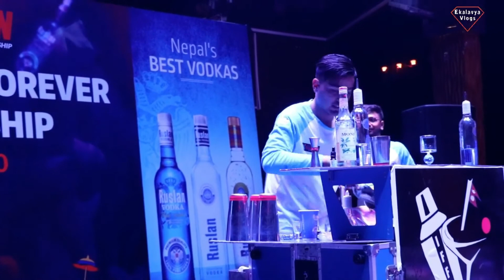BARTENDER FLAIR PERFORMANCEN 2020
Saludos mi gente de youtube aquí les traemos los mejores performance de este 2020 espero los disfruten